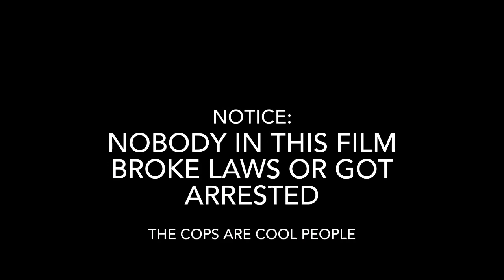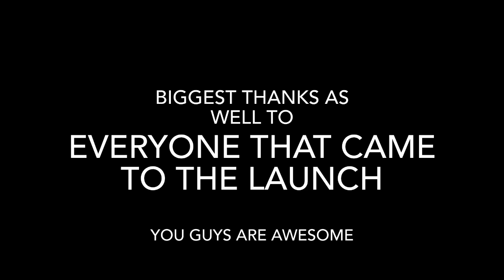IT LANDED ON A ROOF - POLICE INVOLVED / Edge Of Space Project / Part V / Third Time's The Charm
Please don’t flag us, we know what we are doing.

Hey everyone! A full analysis on this launch is available in the data video and on the website.